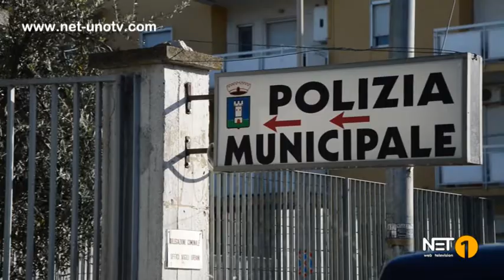MARINA DI GINOSA, NUOVO SALVATAGGIO DI CARETTA CARETTA: ESEMPLARE BRUTALIZZATO DA IGNOTI